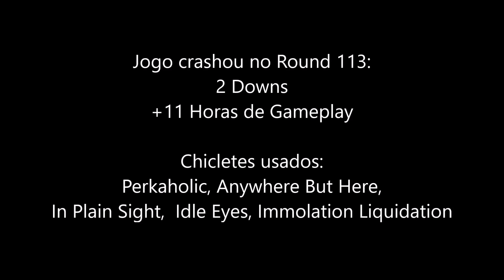Gorod Krovi | Round 113 - Resumo da Partida